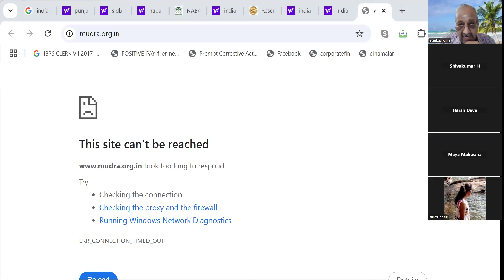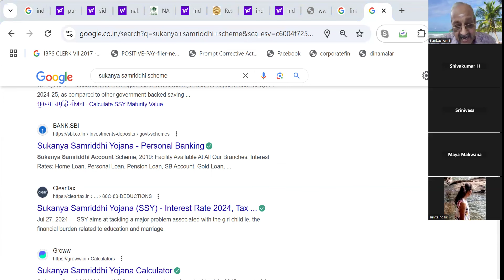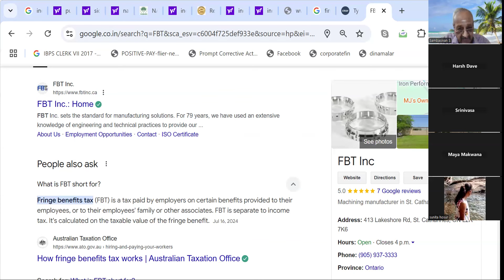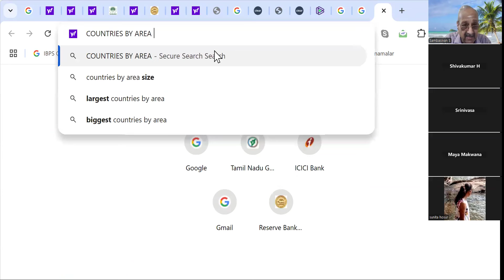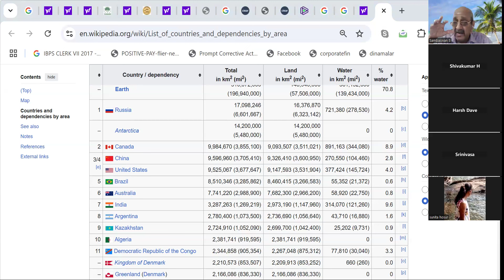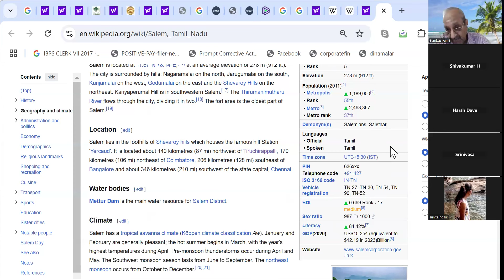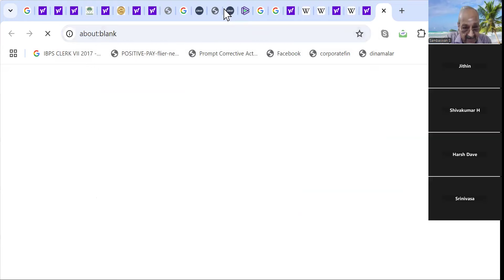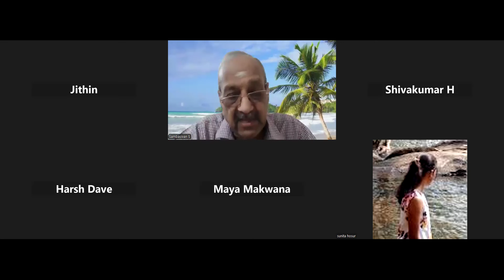Ibps Rrb PO Interview class 141124--pl see comments